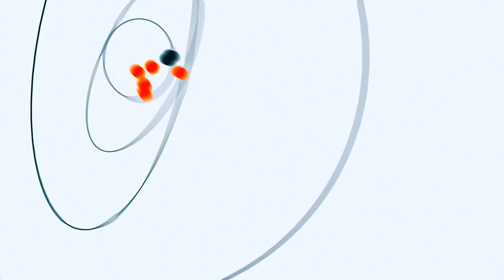«Буду боротися до кінця», - боєць 51-ої Олександр Хвас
Боєць 51-ої бригади, молодший сержант Олександр Хвас, якого звинувачують у СЗЧ, відмовився від пропозиції прокуратури закрити кримінальне провадження у його справі